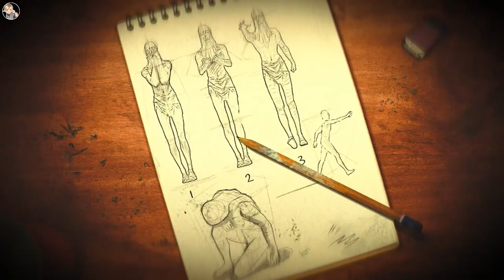Demo Dossiers: Chorus of Carcosa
Description:
Chorus of Carcosa is a psychological horror game inspired by the iconic book 'The King in Yellow' by R. W. Chambers. Test the limits of your mind and survive in the old, ever-changing building. Just don't get lost in the dark, twisted labyrinths... or in your own madness.

In today’s video, we’re diving into the demo of Chorus of Carcosa

⏱️ Timestamps: None

Kick: @Zeusookie